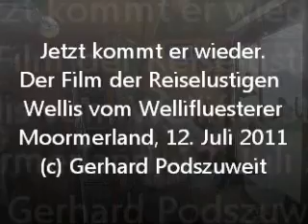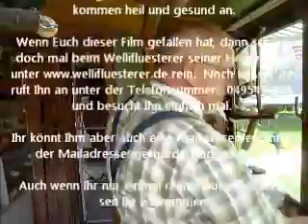2011 07 12 Reiselustigenfilm.wmv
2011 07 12 Der Film mit den Reiselustigen vom Wellifluesterer